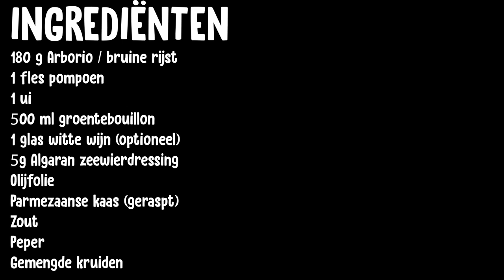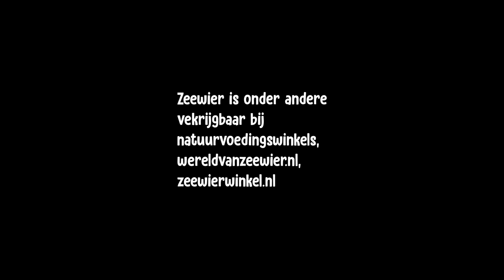Pompoen risotto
Een risotto met geroosterde fles pompoen, op smaak gebracht met onder andere zeewier.